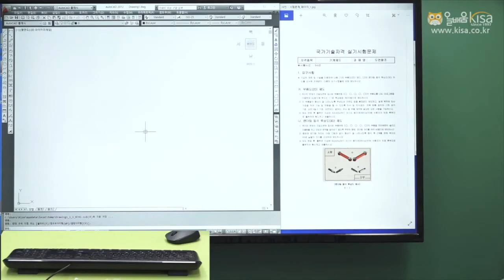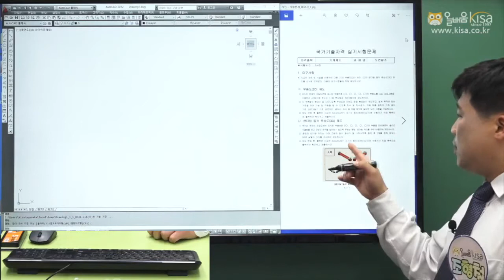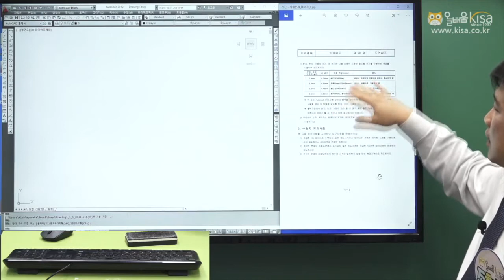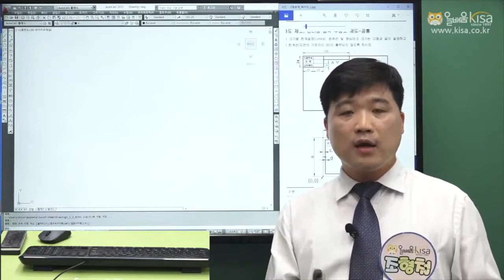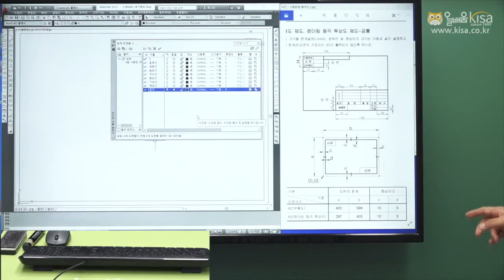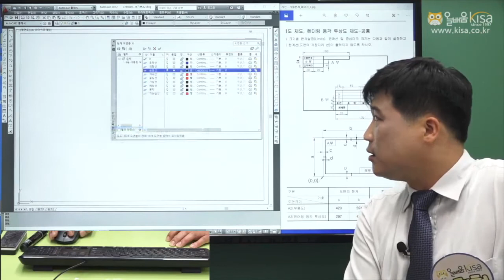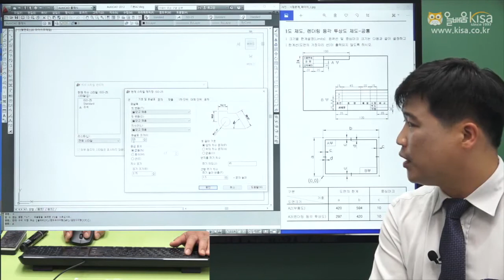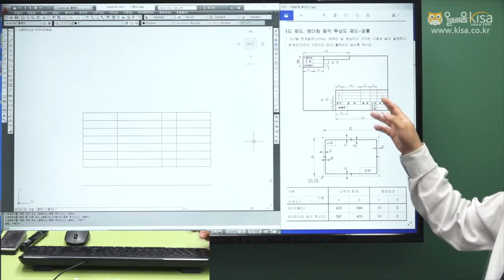[올배움kisa] 일반기계기사, 전산응용기계제도기능사 실기 작업형 오토캐드 심화과정 1강 용지설정,표제란,부품란 작성하기(1) 조형철교수님의 합격대비강의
품질경영기사, 품질경영산업기사, 가스산업기사, 건축기사, 건축산업기사, 건설안전기사, 건설안전산업기사, 식물보호기사, 산림기사, 전산응용기계제도기능사, 컴퓨터응용밀링기능사, 컴퓨터응용선반기능사, 컴퓨터응용가공산업기사, 환경위해관리기사 등 국가기술자격증 바로합격 강의 수강 문의

* 올배움kisa 조형철교수님 프로필
- 온라인교육기관 올배움kisa 전산응용기계제도기능사 필기 과정 전임교수
- 온라인교육기관 올배움kisa 컴퓨터응용밀링/선반기능사 과정 전임교수
- 온라인교육기관 올배움kisa 컴퓨터응용가공산업기사 과정 전임교수
- 기술직공무원 기계설계/기계일반/기계제도 과정
- CAD/CAM 일반 및 자격증 과정
- 사출금형설계 과정
- MCT/CNC선반 업체 특수가공 과정
- 종로공무원학원 기술직 강의
- 직업전문학교 20년 강의(기계설계/MCT/CNC선반/범용기계)
- 봉화무역 기술부 팀장
- ㈜이노컴 기술부 팀장
- 삼공전기공업 기술연구소 근무
- 한국산업인력공단 과정형 평가위원
- 한국ATC협회 시험감독 (CAD/INVENTER)
- 기계가공기능장, 컴퓨터응용가공산업기사 자격증 보유

조형철교수님의 명품강의로 기계분야 자격증 바로합격을 기원합니다.